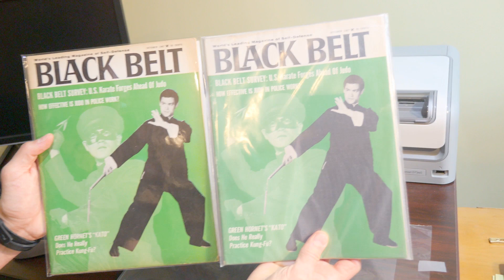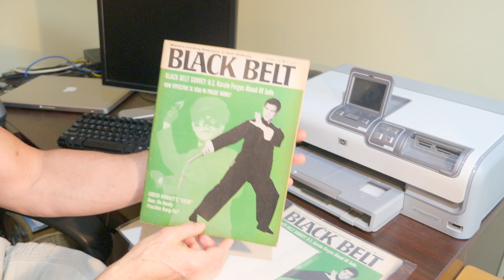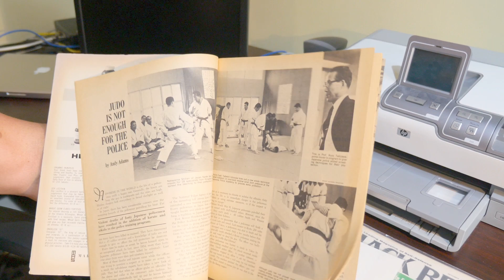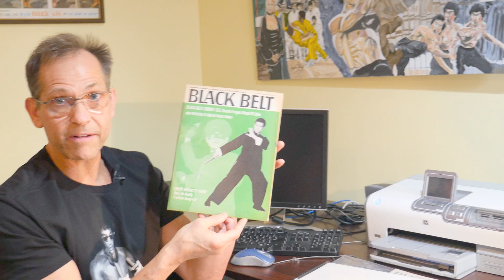Bruce Lee Black Belt Magazine (*SUPER RARE Pre-Death issue 1967*)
Bruce Lee Black Belt Magazine pre-death issue 1967.  I was lucky enough to get my hands on multiple copies of this rare Bruce Lee Black Belt magazine. This Bruce Lee Collectible is a very rare magazine and every Bruce Lee collector should have this item in their collection.

BEST ENTER THE DRAGON items:
*Enter the Dragon 40th anniversary Blu-Ray DVD Collector’s Edition

There is no additional charge to you! Thank you for supporting the Channel, so I can continue to provide you with free content and episodes each week!  THANK YOU FOR YOUR SUPPORT!